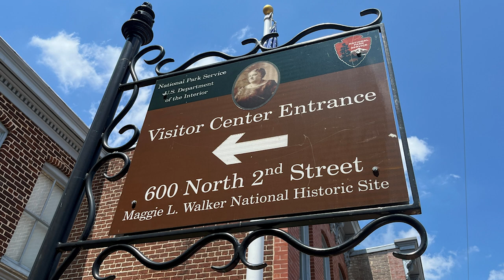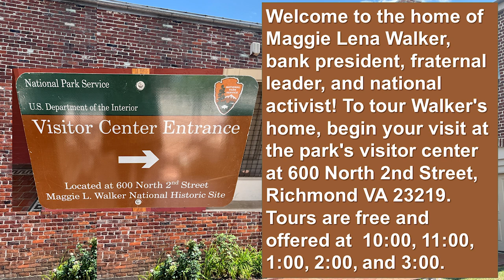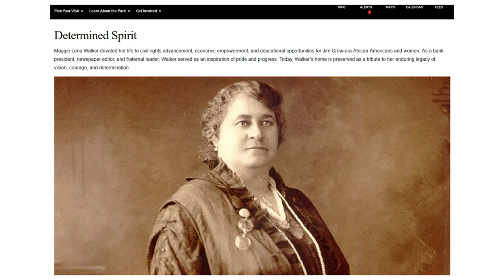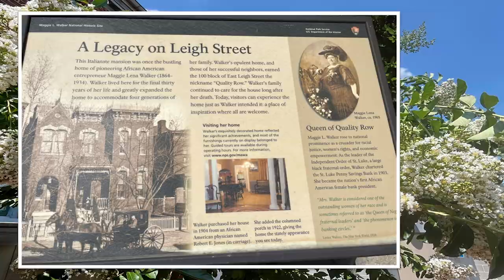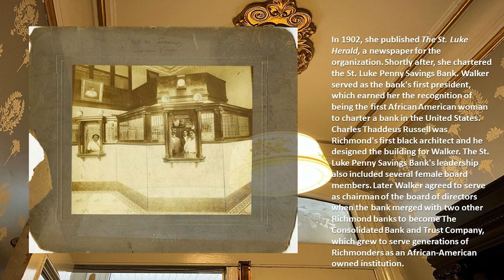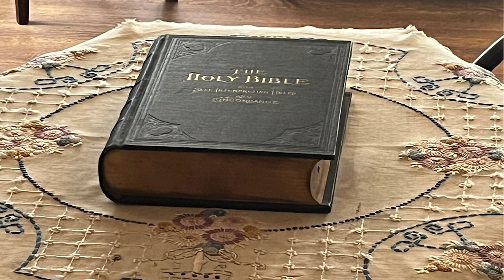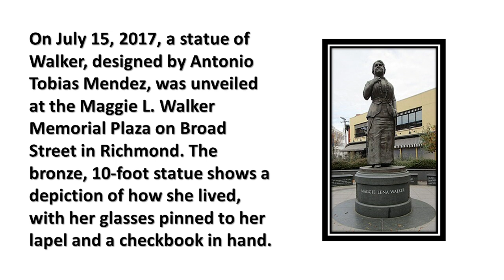Maggie L. Walker A Woman of Triumphs and Tragedies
Maggie L. Walker is a woman characterized by Triumphs and Tragedies. This Maggie L. Walker National Historic Site is one of MY TOP 10 Stops in historic Richmond. In this fascinating video, I’ll share a slice of the life and legacy of Maggie Lena Walker, a pioneering African American businesswoman and civil rights leader. We all missed the information about her in our high school history books. Discover how she became the first woman to charter a bank in the United States and learn about some of her contributions to her community and the nation. We’ll take you through the historic site, showcasing the interior of her home. See her private elevator (she was paralyzed) and her locked safe that had to be opened by a safecracker! Her journals and papers were in the LOCKED safe, but they are not available to the public as of now. Whether you're a history buff or just curious about inspiring figures in American history, this video is for you!

My videos are designed to give you great ideas on what to see while on vacation also to make history and geography rewarding and exciting for everyone! I would appreciate if you would share my videos with your friends, family, and co-workers.

Watch all my other videos on fun places to go. Please share the ones that you like on your social media! If you like history, I have a History Playlist that you can binge watch at Unclassic Road Trip on YouTube.

Chapters:
0:00 Intro of Maggie L. Walker
1:42 Tour Information
1:59 Triumphs
4:16 Tragedies
5:39 Fun Bathroom Comments